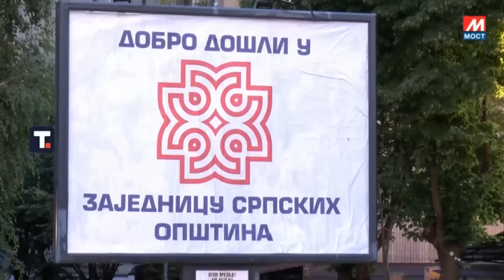Bojan Bilbija - "Kurtiju se ne "isplate" izbori bez nekog sukoba" - DJS - (TV Happy 20.09.2022)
Gost: Bojan Bilbija - Urednik političke rubrike u listu "Politika"